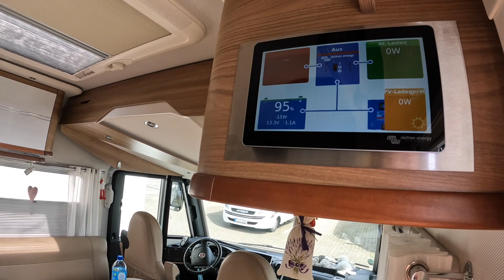Probleme vorm Urlaub😤wir helfen Euch! Solar Wochen bei GNS Bedburg! Solar Solar Solar